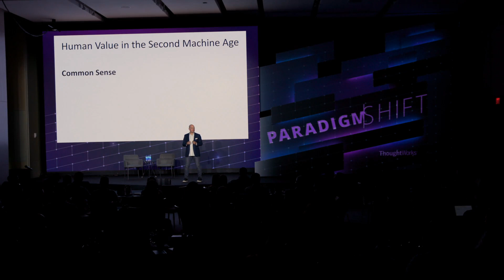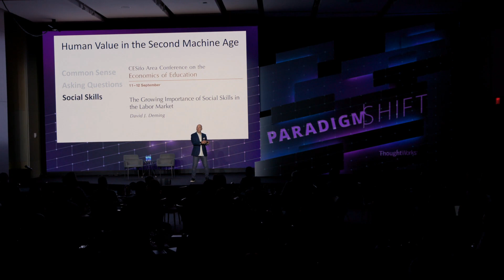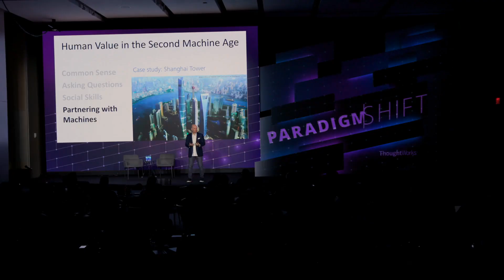Why We’re Still Underestimating Artificial Intelligence – Andrew McAfee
Dr. Andrew McAfee describes an unexpected phenomenon, and one with profound consequences: for many tasks artificial intelligence technologies not only perform better than us; they also perform differently. They clearly don't reason the same way we do, which means they are not limited by our knowledge or constrained by our ways of looking at the world and making progress on difficult challenges.

Andrew McAfee, Co-Founder & Co-Director, Initiative on the Digital Economy Principal Research Scientist, MIT Sloan School of Management